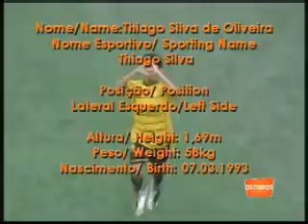Thiago Oliveira - Lateral Esquerdo PARTE 2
Lateral Direito